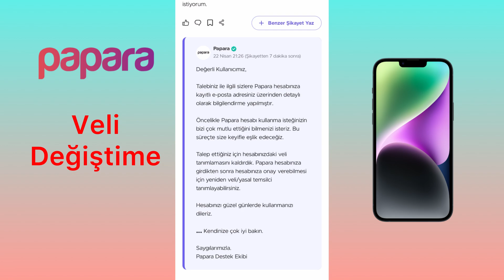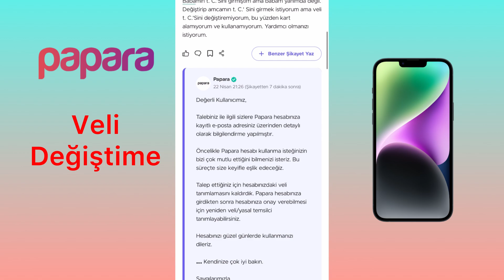Papara Veli Değiştirme Nasıl Yapılır / Papara Veli Ekleme - Papara Müşteri Hizmetleri